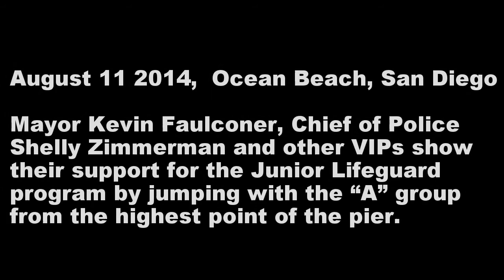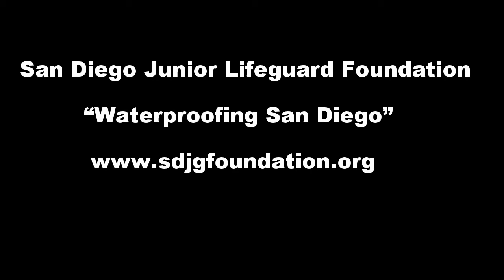San Diego Mayor Leaps from OB Pier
August 11 2014,  Ocean Beach, San Diego:  Mayor Kevin Faulconer, Chief of Police Shelly Zimmerman and other VIPs show  their support for the Junior Lifeguard program by jumping with the "A” group from the highest point of the pier.